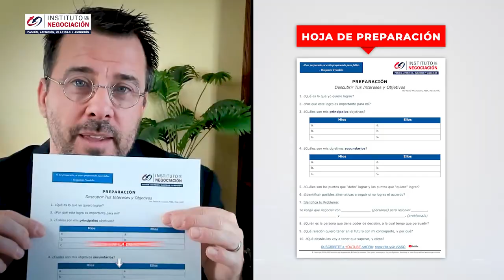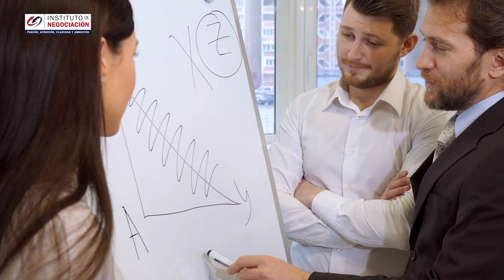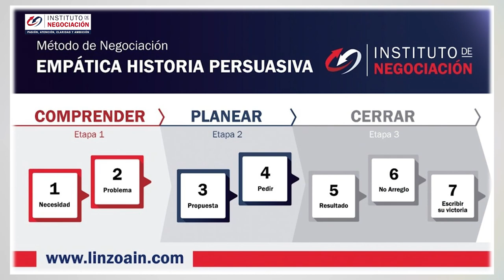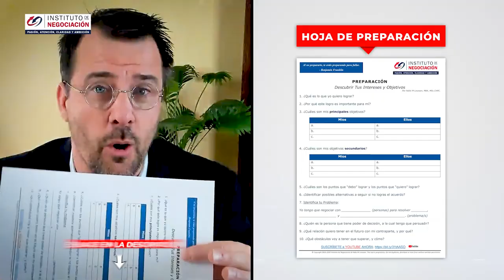5 TIPS Que Dan Mucho Poder A La Hora De Negociar Para Lograr Tus Metas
👉🏻 El destacado experto internacional en negociación, Pablo M. Linzoain, muestra 5 TIPS Que Dan Mucho Poder A La Hora De Negociar Para Lograr Tus Metas

5 TIPS Que Dan Mucho Poder A La Hora De Negociar Para Lograr Tus Metas

Obtene tu copia de mi libro